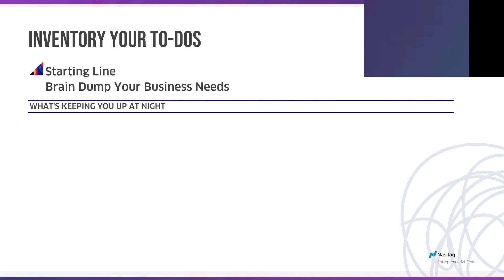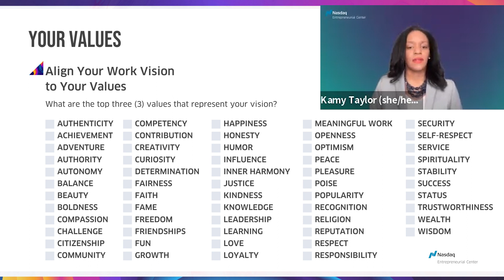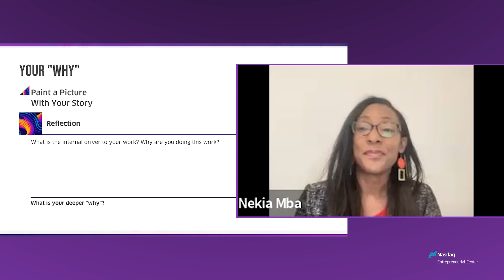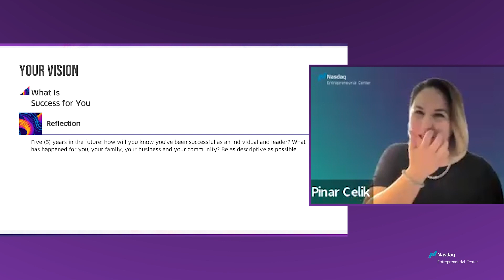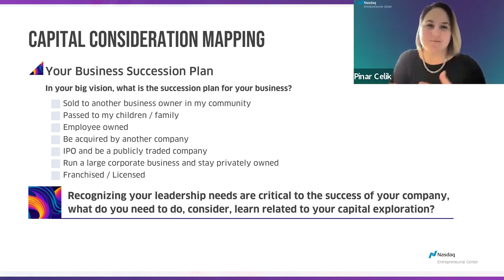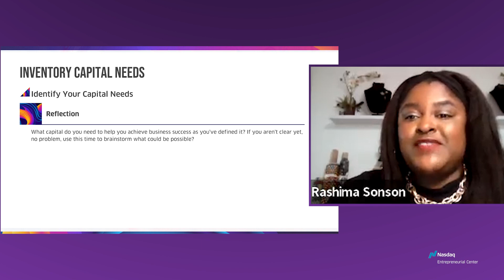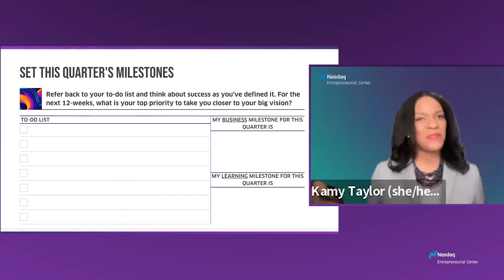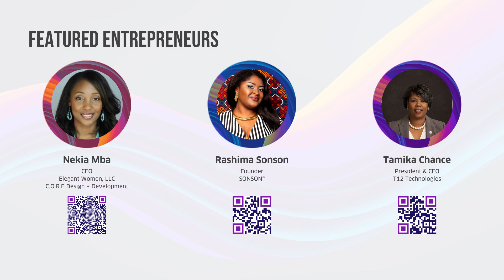SBA On-Demand Salon Series: Capital Pathways Starting Line Launch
Starting Line Capital Pathways Toolkit will help you (1) identify capital types that best support your leadership style; (2) prioritize learning goals for follow-on capital exploration; and (3) anchor to your vision and crystallize ultimate success for you as a business leader. We invite you to connect to your biggest dream for your business and begin pursuing capital from this perspective --letting your needs and values as a founder drive capital exploration.

A Capital Pathway is a comprehensive way of looking at how you’re bringing money into your company not just in the short-term, but what comes before a capital funding moment and what comes after. You can think of Capital Pathways as a preview of how types of money or “capital models,” work (or don’t work) into helping you achieve your business vision. Resources in this Toolkit to help you include: interactive exercises; Starting Line Capital Considerations Map (customized for your leadership priorities); glossary of key terms; and resources by capital type.

Resources:
Access Starting Line Capital Pathways Toolkit at Nasdaq Entrepreneurial Center’s

Listen in to the @sbagov  On-Demand Salon Series as Nicola Corzine, Kamy Twiggs Taylor, Pinar Celik from the Nasdaq Entrepreneurial Center and incredible women entrepreneurs partake in a series of interactive exercises to better understand the different capital pathways available. The entrepreneurs that have shared their experiences are: Nekia Mba, CEO of Elegant Women, LLC; Rashima Sonson, Founder of SONSON; and Tamika Chance, President & CEO of t12 Technologies.

Post-production editing by LeMar Charles from Vicious Productions @VProdTV

00:05 - Welcome to the Capital Pathways Starting Line with Nicola Corzine
04:29 - Kamy Twiggs Taylor introduces Pinar Celik and the women founder participants who will be engaging in Capital Pathways exercises
06:44 - Explanation of the Capital Pathways Starting Line Toolkit
07:51 - Inventory Your To Dos Brain Dump
11:28 - Envision Your Ideal Work Day
13:00 - Align Your Work Vision to Your Values
17:56 - Your Why
23:13 - Your Vision - Define Your Destination and Set Intentions
27:14 - Capital Considerations Mapping
27:34 - Identify Your Capital Needs
42:47 - Set Your Milestones